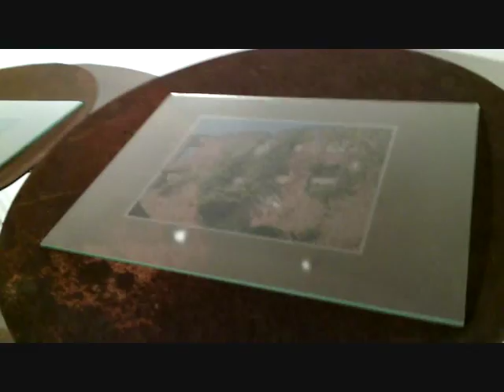TERRA MATRIU de Enric Piera en Alcoi - arreutv2015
ARREUTV